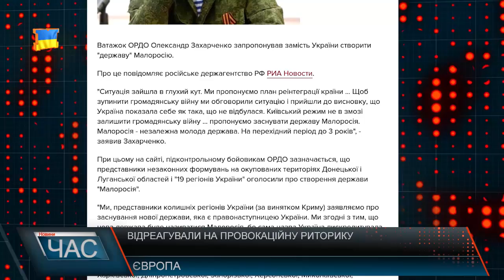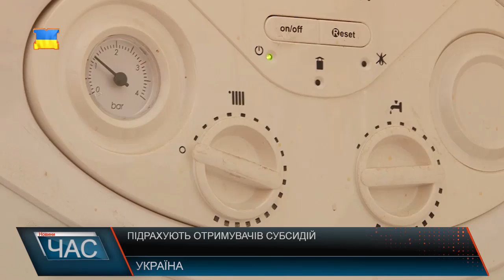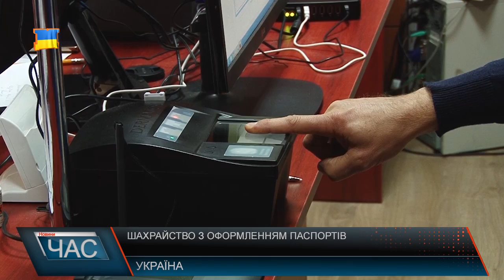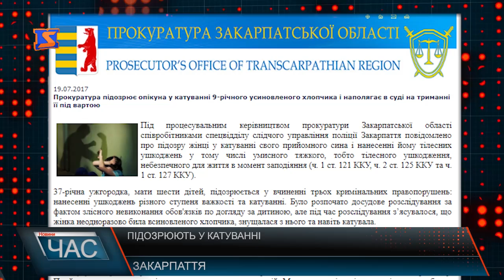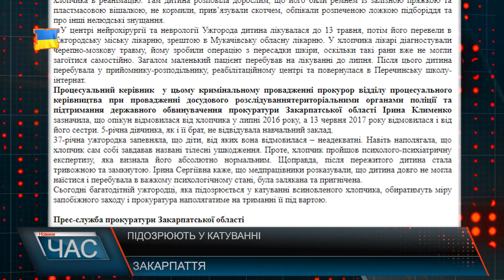Програма “ЧАС”. Hовини Закарпаття за 19 липня 2017 року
Вшанували пам’ять. Меморіальна дошка герою.
Монетизація субсидій. Повернення коштів.
Небезпечні гриби. Як не отруїтись?
Затори біля кордону. Черги з вантажівок.
Двосторонній рух. Дорожній експеримент.
Профспілки про наболіле. Обговорення за круглим столом